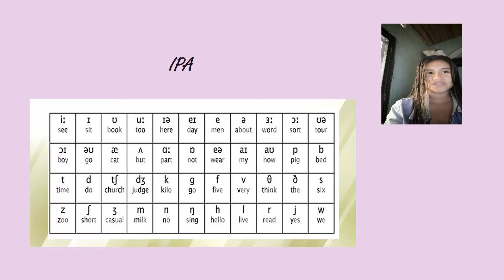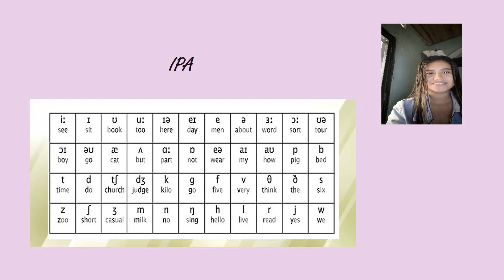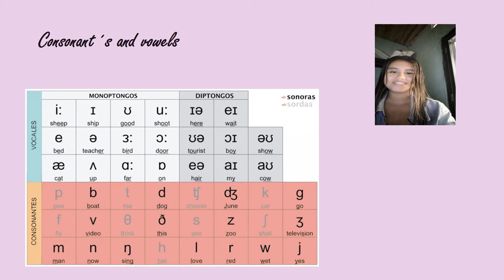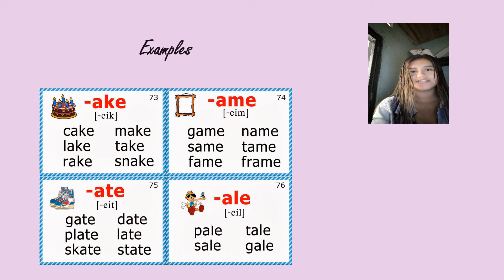PHONETICS AND PHONOLOGY